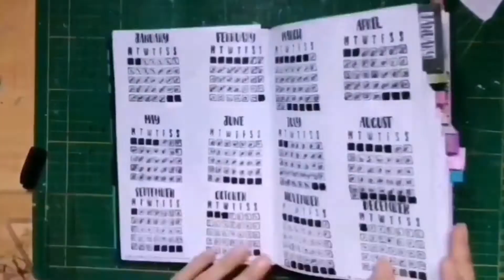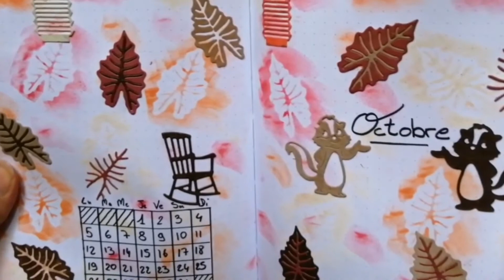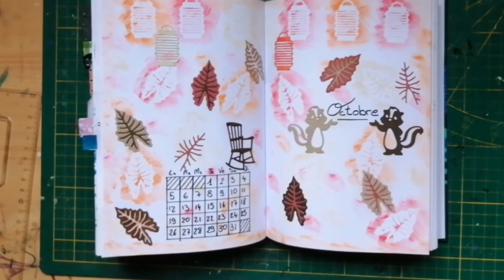Bullet d'octobre 🌰🍁🐿️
Bienvenu(e) sûr ma chaîne de partage créatif 🎨 avec des BAL, des défis et des achats (un peu 😉)

Aujourd'hui, la vidéo bullet journal du mois d'octobre, avec des couleurs d'automne 🌰🍁🐿️😘

Fait moi savoir par un like 👍🏻 que tu as aimer cette vidéo et si ce n'est pas le cas, tu peut grâce à l'espace commentaire, écrire une critique constructive 😘
Et n'hésites pas à m'y poser tes questions 😁

Je film avec mon: Honor 10 Lite
Je fait le montage avec l'application: Youcut

Intro et outro crées par mes soins 😁.
Les logos sont créés sur l'application: Picsart.

                      À bientôt j'espère

      💜💜💜Scrapement Mac Des 💜💜💜